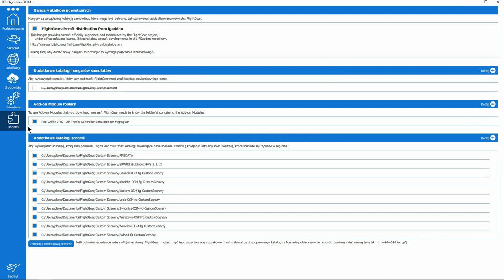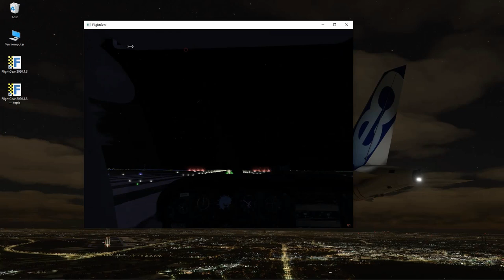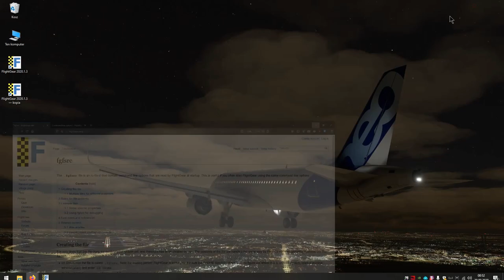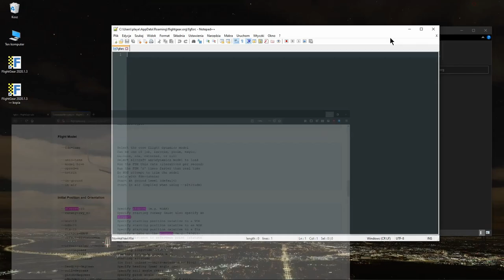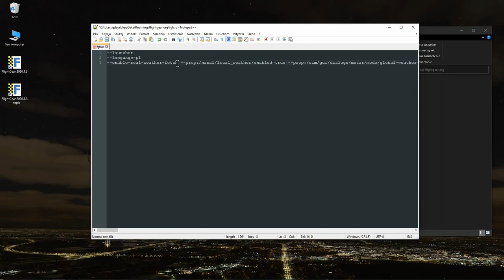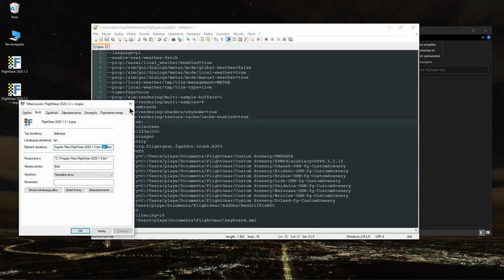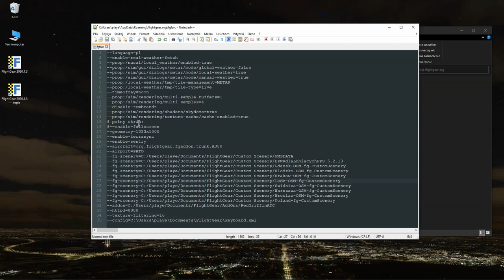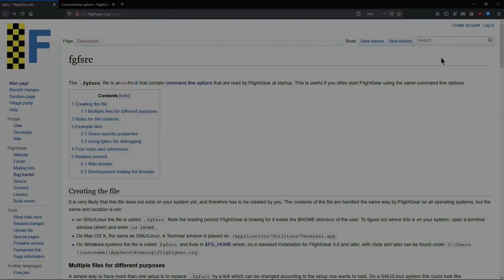FlightGear 2020 (26) | Szybkie uruchamianie tej samej konfiguracji z pliku fgfsrc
Poradnik/tutorial jak szybko uruchomić symulator z zadaną konfiguracją, bez potrzeby używania Qt Launchera